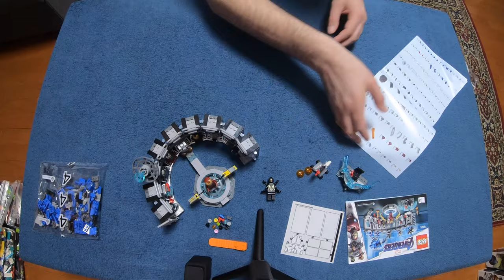LEGO 76125 - Iron Man Hall of Armor - Time-Lapse Build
76125 Iron Man Hall of Armor
Theme: Avengers: Endgame
Year: 2019
Pieces: 524
M.S.R.P: $59.99
Price per Piece: 11.45